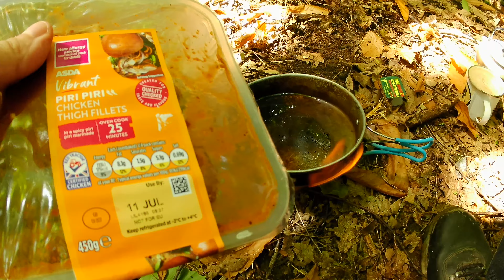BCB Stove Fire Dragon Gel | Piri Piri Chicken Stir Fry | At 'The Enclosure'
Went back to the 'The Enclosure' for the first time since February. Didn't know if it would still be standing due to all the work in this woodland. But luckily it was still there. I wanted to see if I could cook up a stir fry on the BCB stove using the fire dragon gel. Great to be back out in the woods again.